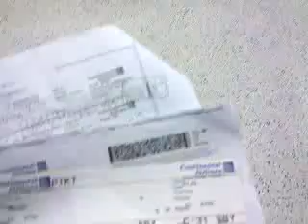Why Study As Preparation HELPS in Emergency